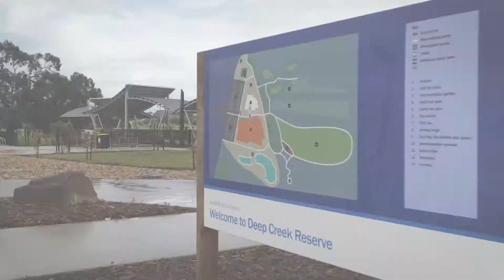Deep Creek Reserve opening